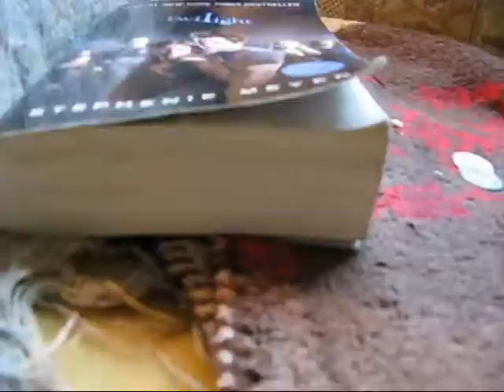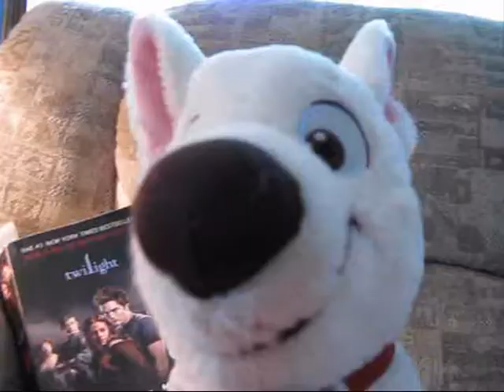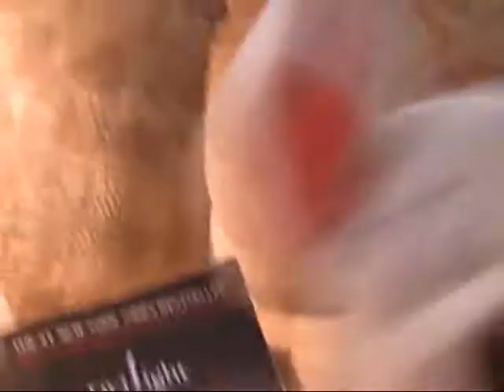BOLT Episode 6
Bolt goes crazy when he sees a cat